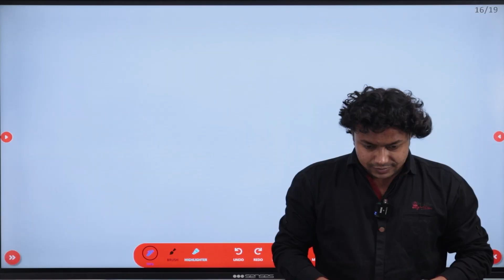Live Session Rubaroo: DTE/JoSAA Counseling | JOSAA & DTE COUNSELLING कैसे करे?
To Attend seminar with experts in Bhopal register here to target your College DTE Counseling
To attend seminar with experts in Bhopal, register here for the MP DTE Counseling Seminar:
Counseling / Choice Filling नहीं पता JOSAA & DTE COUNSELLING कैसे करे?